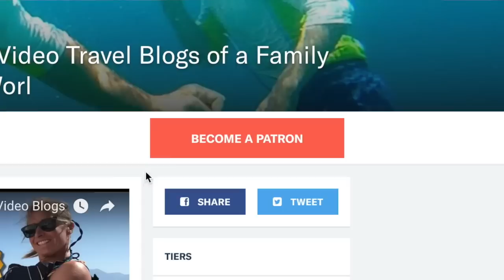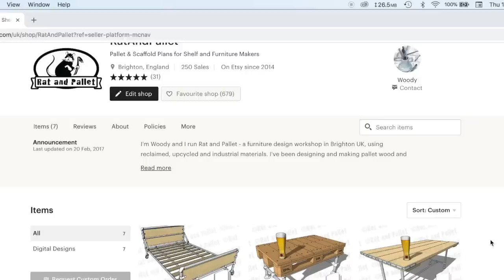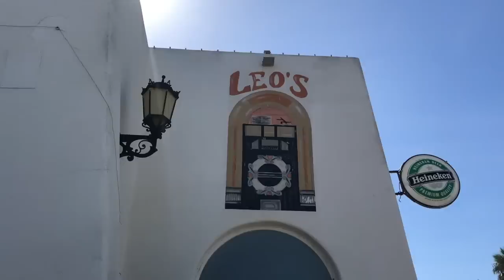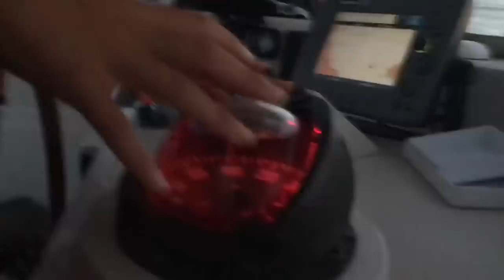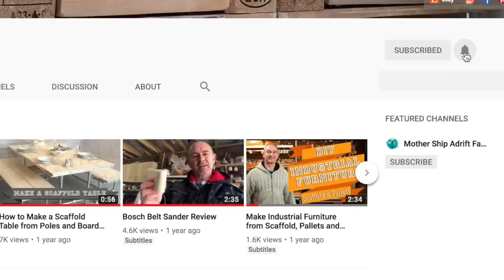029: Sailing from Ibiza to Spain, a Coastal Hop to the Costa Del Sol and Wintering in Almerimar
After the dinghy disaster in Ibiza the kids surprised us with their ability to spring into action and make dinner while we dealt with the problem. A few days later we found the footage of their.. inspired approach.

Leaving Ibiza, we headed for the Spanish mainland, and met up with friends as we coastal hopped our way south. Our trips ashore were made more challenging without a proper dinghy so we had to draft the kids dinghy and paddle-board into action.

We had an awesome final sail into Almerimar where we celebrated with fish n chips, hung up our flip flops and prepared to try Spanish school for the kids and prepare a long boat maintenance list!

PLEASE NOTE: YouTube have disabled comments on family channels because they sometimes feature kids.

Vlogs and mini vlogs from onboard the boat

Photos of the boat, the crew and other sailing families and characters

Updates and photos - as often possible - from the boat

Paste this into your blog or post for some exciting content